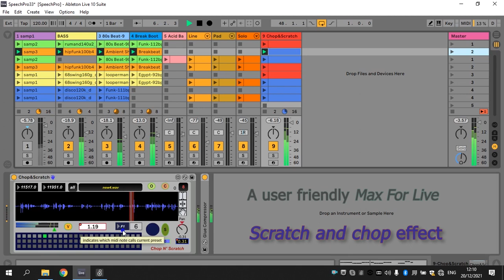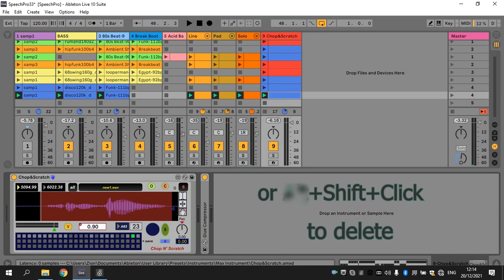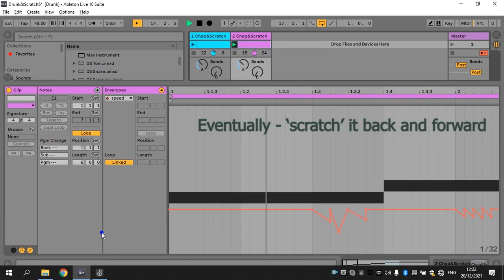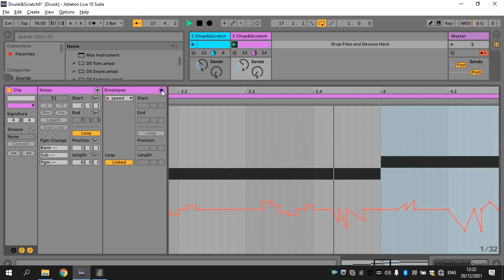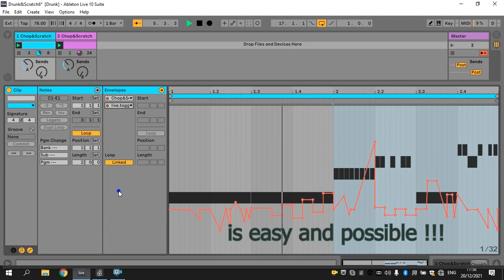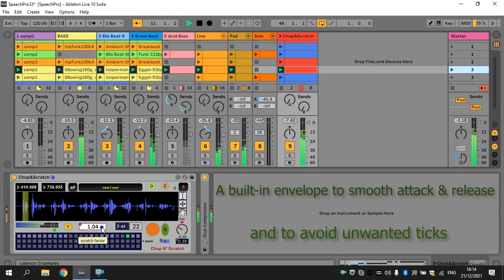Chop&Scratch1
Download newer, better and faster version than shown in this clip!

Chop N' Scratch – An Abelton MaxForLive Plugin Device for PC & MAC

A very user friendly scratch and chop effect where you digitally create
a DJ scratching and stutter effect.
---Correction--- in this official clip at 0:51 - Shift+Clik and not Alt + Click !!

---Description---

ABOUT-
Chop N' Scratch – An Ableton 'Max For Live' Plugin Device.
A user friendly 'scratch' and chop effect where you
digitally create a DJ scratching and stutter effect.

- Drag a file into the waveform window or 'open' it from the browser.
- Slice your wave form with the mouse cursor and/or with the Right & Left Locators.
-Save your slices as presets -
     (Shift + Click to save and Alt(pc)/Option(mac) + Shift + Click to delete.
- Using the Right & Left Locators - Dragging the mouse arrow from the right zone
of the Locators number box, will ill a better resolution and vice versa.
     Also Use the palm icon to drag the cursor up and down for zoom in and for accurate slicing.
- Let midi notes play your stored presets or play it manually by a preset number or by the 'P' button.

Now 'scratch' it back and forward like a Vinyl, using the 'Scratch Factor' -
manually, by Midi Controller mapping, but mainly by using the Live Automation of it.

- Use the Useful hints and documentation at the info view Live window for each button and feature.

TECHNICAL-
- Multiple audio files- The chop & scratch device can carry and play slices from many
      different audio files on the same preset board.

ENVELOPE-
- The device contain a built-in envelope mechanism for smoothing attack & release of slices and to avoid unwanted clicks.

- Additionally - you can control the attack ramp with the designated m.s number box,

- which its range to avoid clicks should be between 2 m.s (default) and the maximum length of any midi note that triggering a slice.

Design by Zion Bublil in 2022
Full support at

The music in this clip is by Zion Bublil.
The Rap parts made on Alexandria Ocasio-Cortez Discusses Privilege on the House Floor - sampled from Youtube